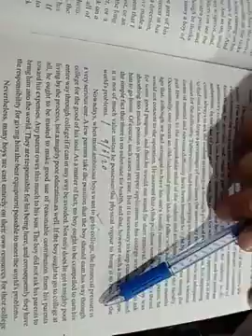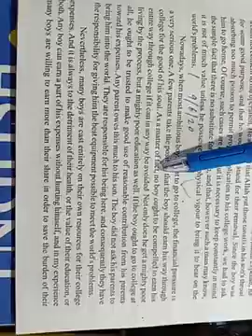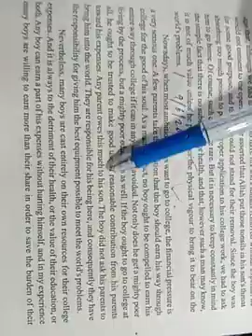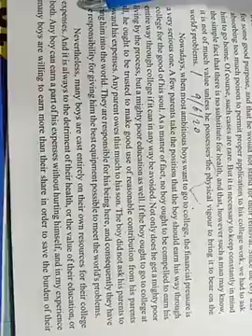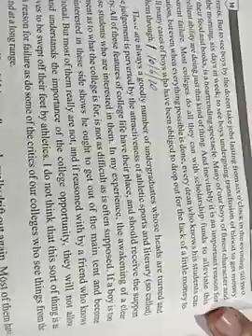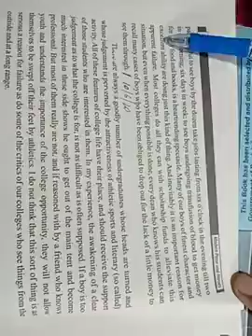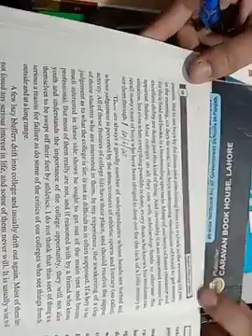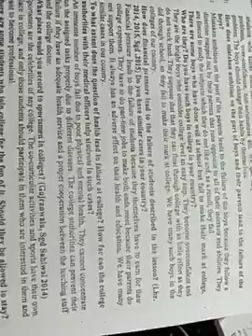18th lecture English